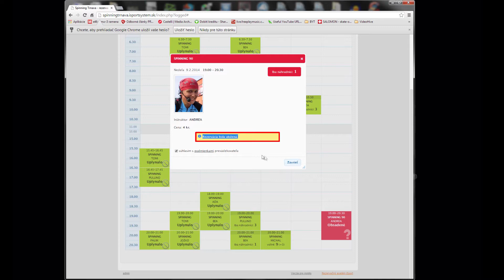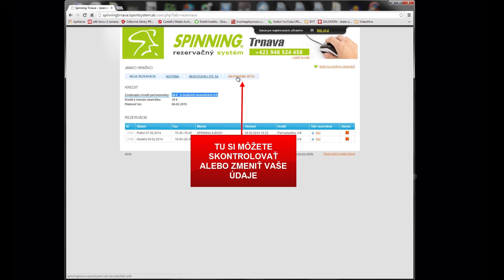Rezervačný systém SPINNING TRNAVA